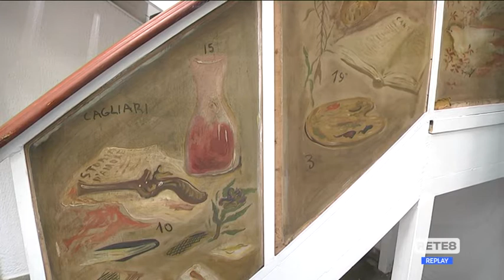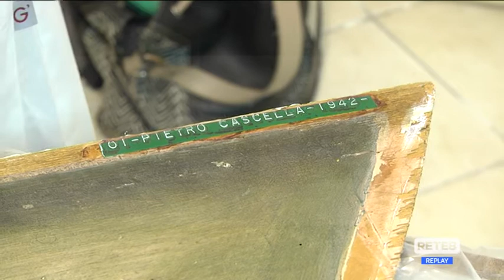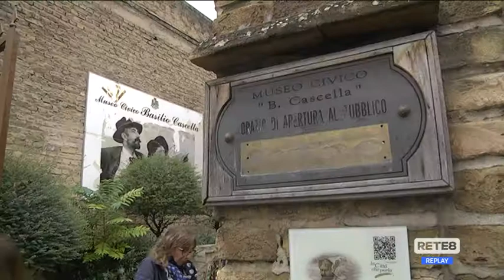Pescara - Via al "Sabato del restauro"